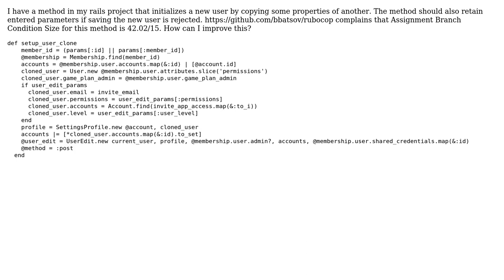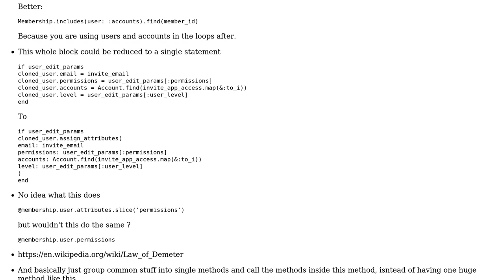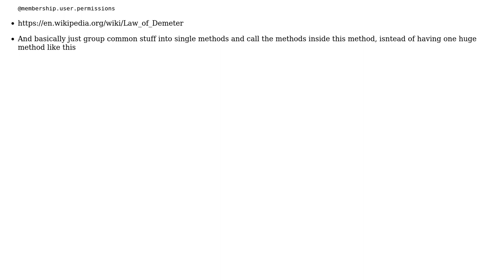Code Review: Initializing a new user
With thanks & praise to God, and with thanks to the many people who have made this project possible! | Content (except music & images) licensed under CC BY-SA | Music | Images & others | With thanks to user Mohammad AbuShady user Jamal user Antarr Byrd and the Stack Exchange Network Trademarks are property of their respective owners. You are responsible for your own actions.